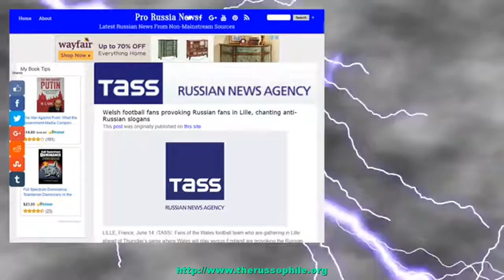Welsh football fans provoking Russian fans in Lille, chanting anti-Russian slogans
LILLE, France, June 14. /TASS/. Fans of the Wales football team who are gathering in Lille ahead of Thursday&#8217;s game where Wales will play versus England are provoking the Russian fans coming here for the Russia vs Slovakia game scheduled for Wednesday, a TASS correspondent said in an eyewitness account. Specifically, he heard the Welsh []
The post Welsh football fans provoking Russian fans in Lille, chanting anti-Russian slogans appeared first on Pro Russia News.